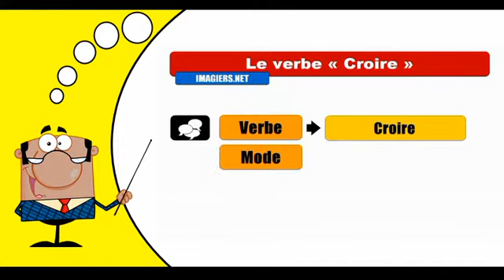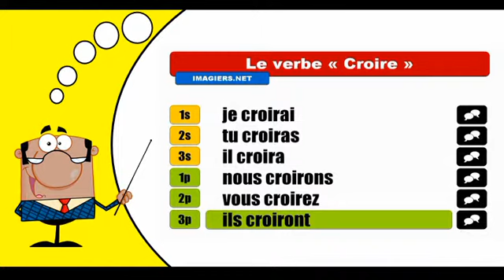Je conjugue les verbes # Croire = Indicatif Futur simple